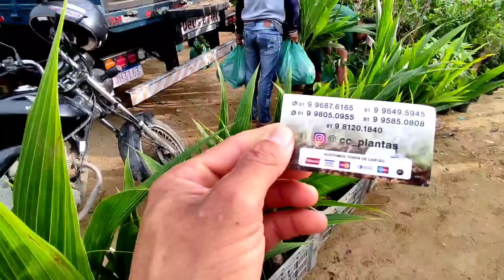FEIRA DA GALINHA CAIPIRA DE CAMPINA GRANDE-PB 19/07/2023